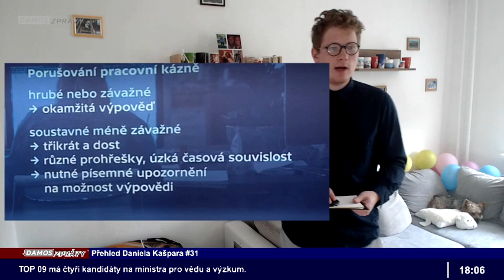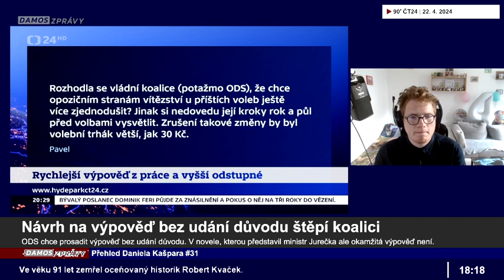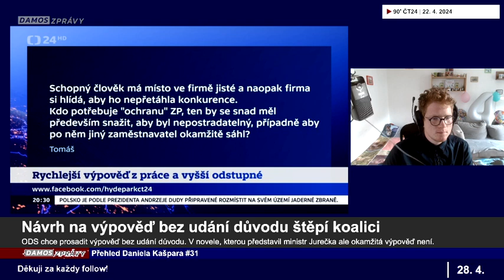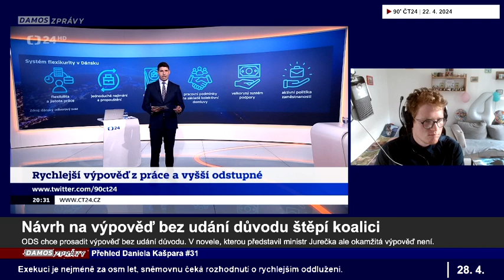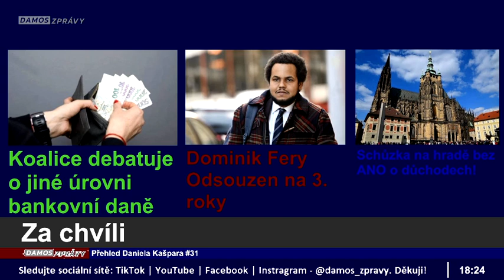Návrh na výpověď bez udání důvodu štěpí koalici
❤️ ODEBÍREJ: @damoszpravy